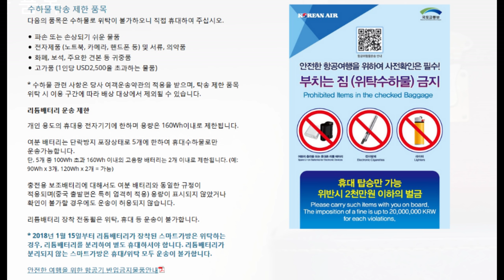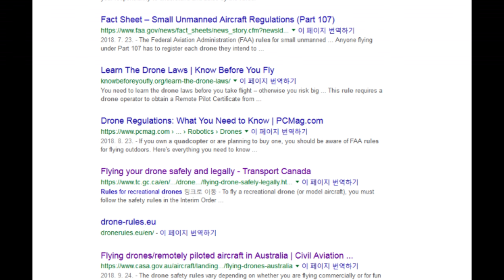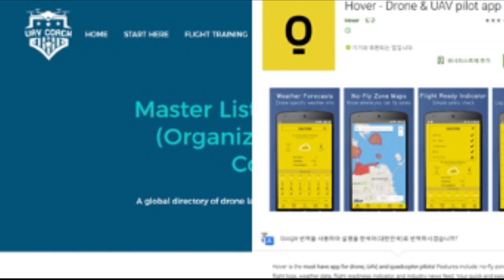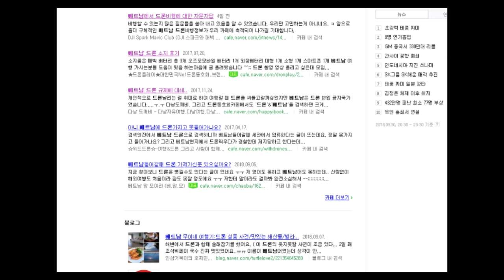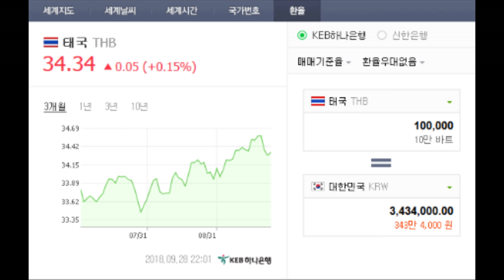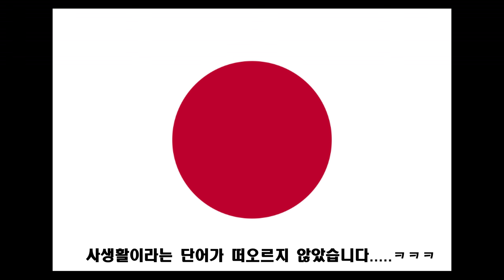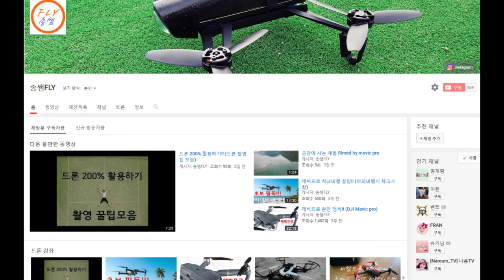드론과 함께하는 해외여행, 이것만 알고가자!!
이번 영상은 드론과 함께하는 해외여행에서 반드시!!! 준비해야할 것들에 대해 다루어봤습니다.

1. 기내수하물 관련 규정
2. 국가별 드론규정 찾는법

재밌게 보시고 도움이 되었다면 구독 꼭! 눌러주세요!!